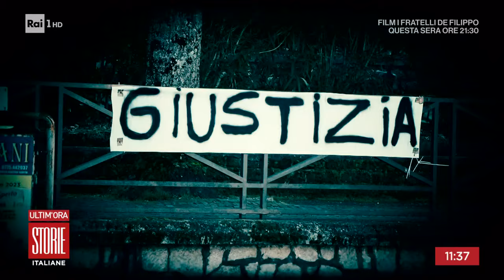L'omicidio di Thomas Bricca ad Alatri - Storie italiane - 16/01/2024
- A Febbraio inizierà il processo per l'uccisione del ragazzo, respinta la richiesta di processo con il rito abbreviato